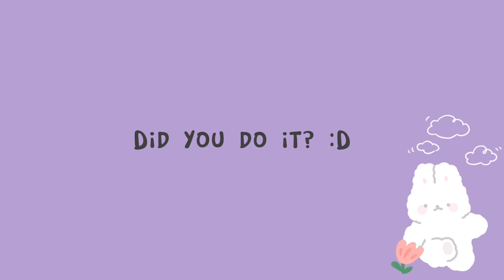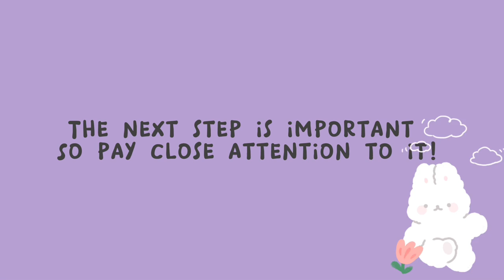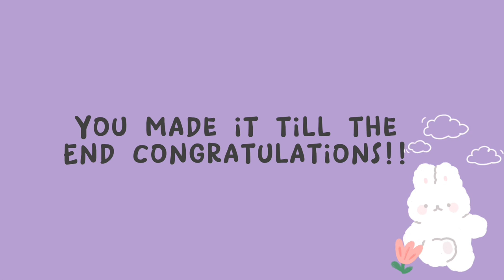🌸 Eyeball movement + blinking tutorial 🌸 inspired by wasu art 🌸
Hi everyone, It’s ME, bunny boo!! Welcome to another video, in this video you’ll be seeing how to move the eye balls and blinking and how to do it! I hope you enjoy